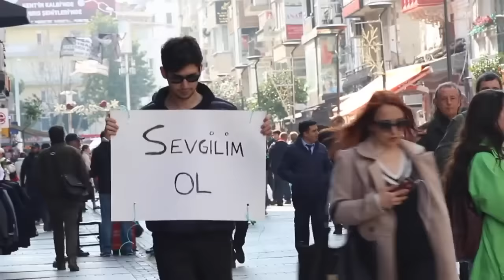EMİRHAN ÖZHAN’IN YAPTIĞI EN İYİ ŞAKALAR !! (2017)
2017 yılında yaptığımız şakalardan 'en iyi' kısımlarını sizler için derledik.

Sokak hiç bu kadar eğlenceli, hiç bu kadar komik olmadı ben diyim şimdiden.